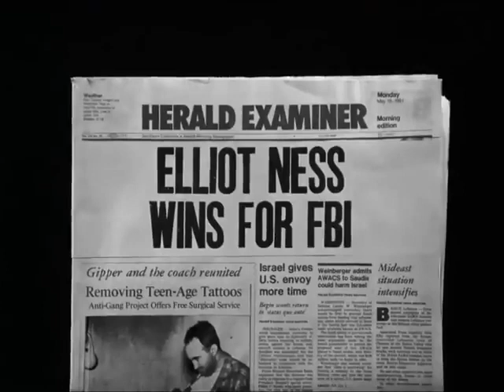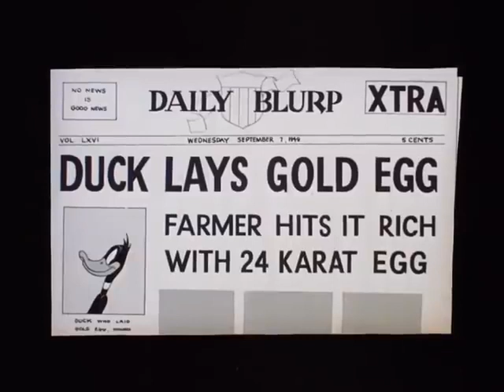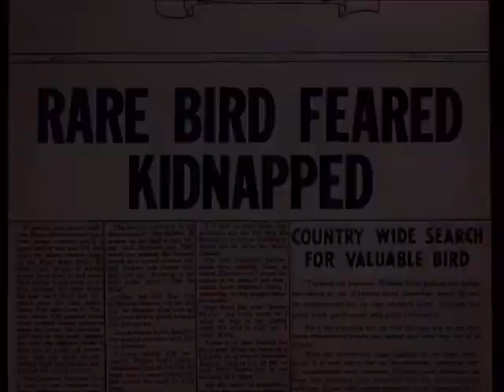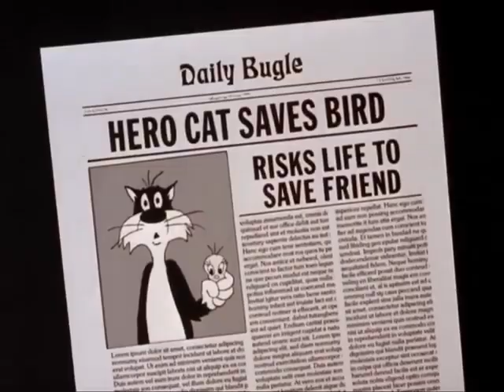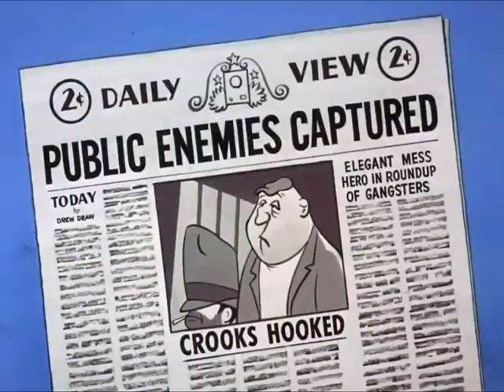Looney Tunes - Os Indecentes